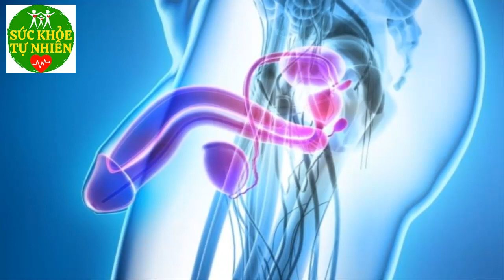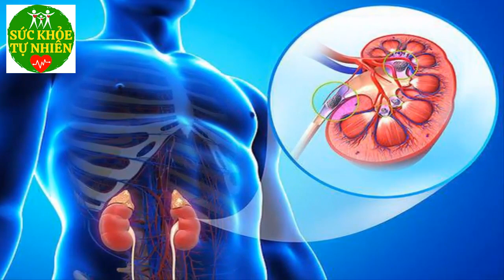Đàn Ông Nếu Ăn Trứng Kiểu Này Cực Dẻo Dai, Sung Mãn Trông Thấy - SKTN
Đàn Ông Nếu Ăn Trứng Kiểu Này Cực Dẻo Dai, Sung Mãn Trông Thấy - SKTN. Đăng ký kênh Sức Khỏe Tự Nhiên để nắm bắt được những tuyệt chiêu chăm sóc Sức Khỏe Tự Nhiên cho gia đình bạn cực kỳ đơn giản ngay tại nhà.